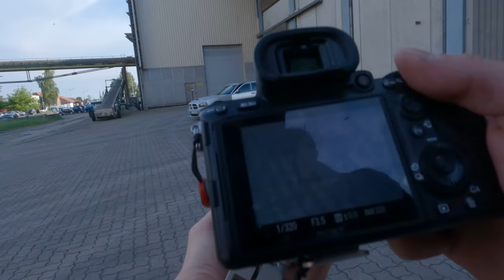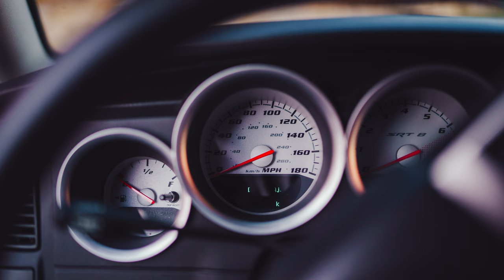Photographing a Dodge Charger SRT8 | 4K | Deutsch / German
Hybrid Shoot of a classic american Muscle car with some german commentary

- Sony a7III
   ~ Sony GM 70-200mm f2.8  II
        + B+W Radial Polar Filter